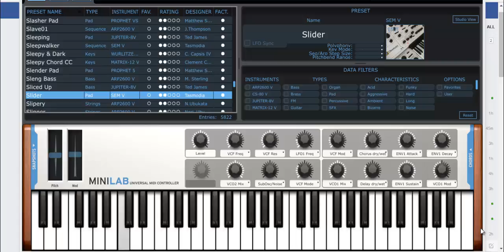Tiger Driver - Escape Pod